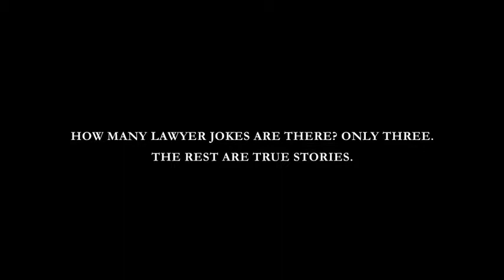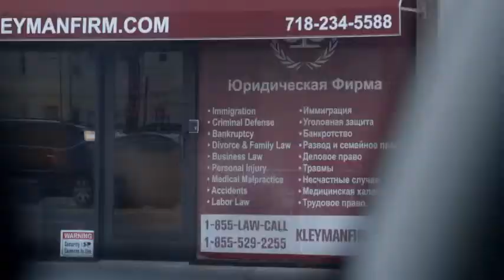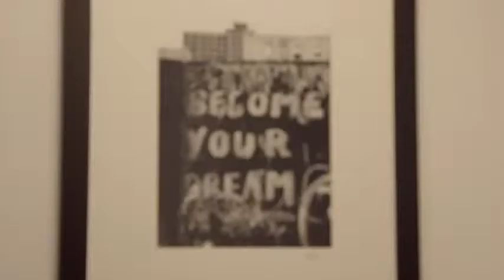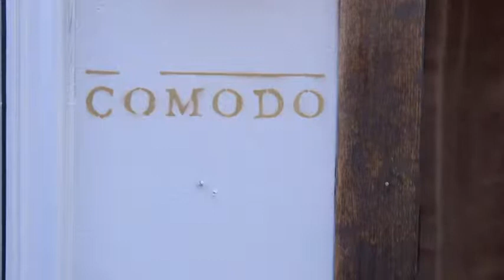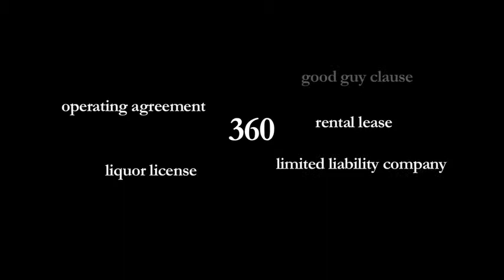Gershburg Law Small Business Attorneys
Gershburg Law, P.C.
55 Broad Street
18th Floor

"This video should not be considered legal advice and is pertinent to New York Law only.  We do not have an attorney client relationship."